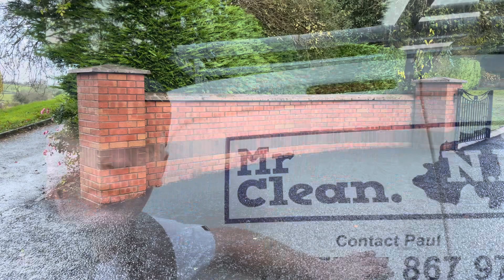Power washing in storm Debbie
Large driveway cleaned in the middle of storm Debbie